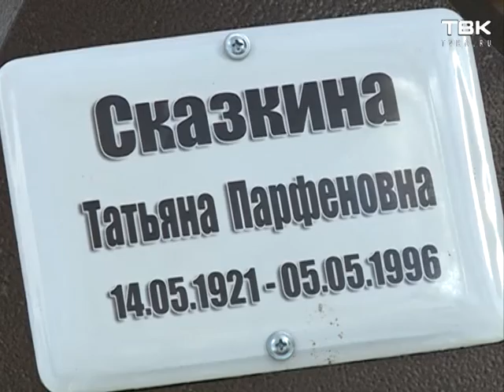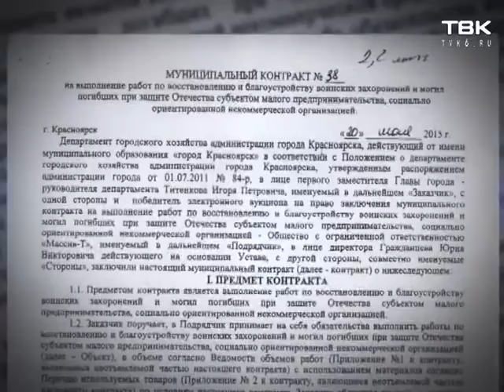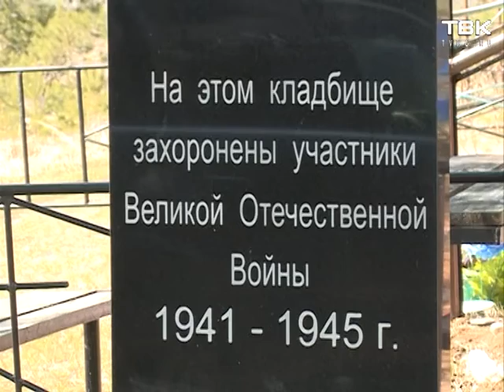Могилы ветеранов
Из них - ни одного в Красноярске. А все дело в том, что никто не знает, сколько их и где они находятся. Такой ответ от чиновников получил предприниматель, который за свои деньги решил благоустроить могилы ветеранов. При этом каждый год на такие работы заключаются муниципальные контракты - на миллионы рублей.